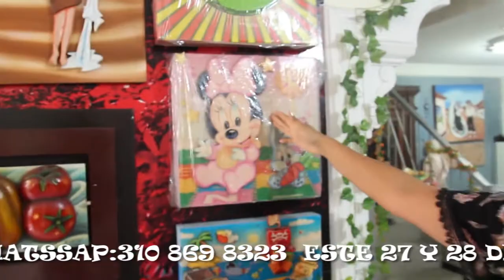PESEBRES para navidad part 1 (23 DE MAYO EL MUNDO MAGICO DE ANABEL )